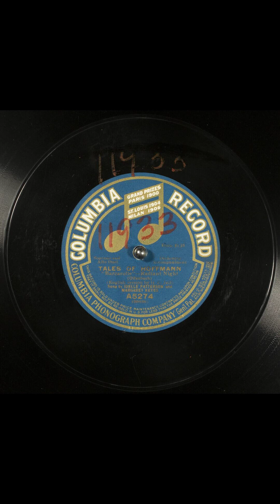Barcarolle #1911 vinyl shellac records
Title
Barcarolle
Other Title
Tales of Hoffmann
Radiant night
Contes d'Hoffmann. Belle nuit
Summary
Vocal duet (soprano and contralto), with orchestra
Names
Offenbach, Jacques -- Composer
Keyes, Margaret -- Vocalist -- Contralto
Jell, George Clarence -- Composer
Patterson, Idelle -- Vocalist -- Soprano Vocal
Genre
Opera
Classical music
Media Size
12-in.
Recording Label
Columbia
Recording Catalog Number
A5274
Recording Matrix Number
30638 (Matrix ID)
Recording Take Number
1
Recording Date
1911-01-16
Recording Location
New York, New York
Recording Repository
Rights Advisory
Online Format
audio
image